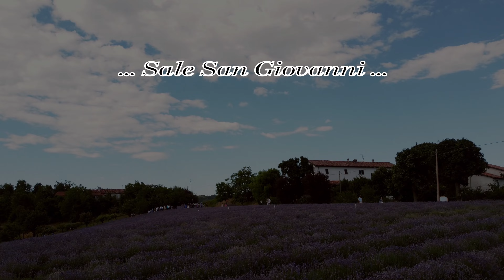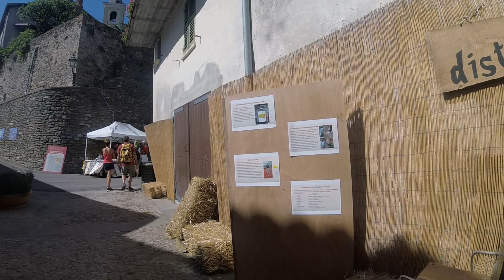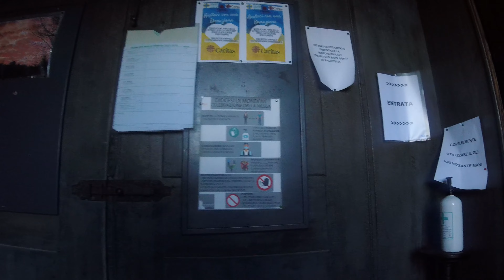Drone - DJI Mini 2 - Sale San Giovanni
Sale San Giovanni si trova su un territorio collinare, ad un'altezza di 615 m s.l.m.